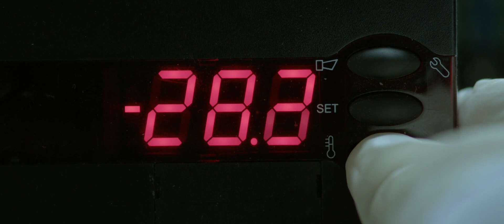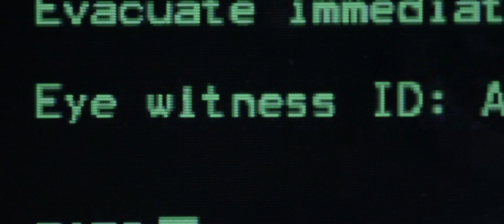Antje Traue | Nobel's Last Will All Scenes (2/2) [1080p]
Antje Traue | Nobel's Last Will All Scenes (2/2) (2012) [1080p]
Movie Clip - Nobels Testamente